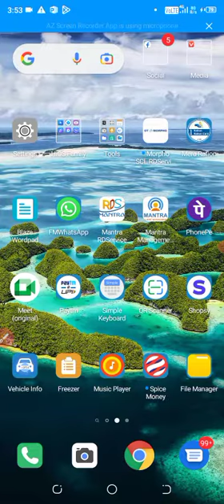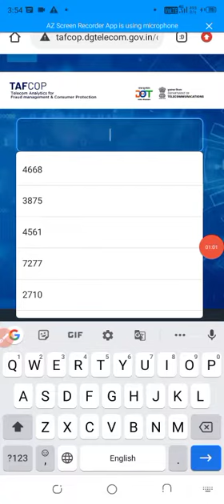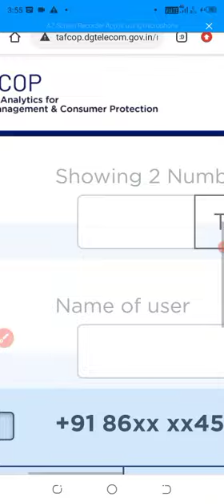এক মুহূর্তে জেনে দিন আপনার আধার কার্ড দিয়ে কয়টি সিম চালু রয়েছে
ক্লিক করে এক মুহূর্তে জেনে নিন আপনার আধার কার্ড দিয়ে কয়টি সিম কার্ড চালু রয়েছে এবং যদি আপনি সেই সিমটি ব্যবহার না করে থাকেন অন্য কেউ ব্যবহার করতেছে সেখান থেকে রিপোর্ট করে বন্ধ করে দিতে পারবেন